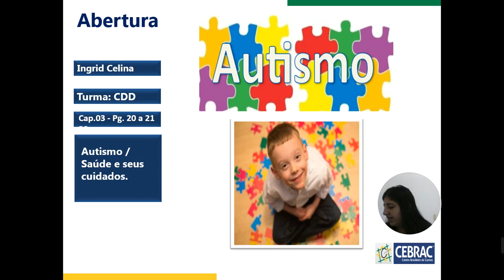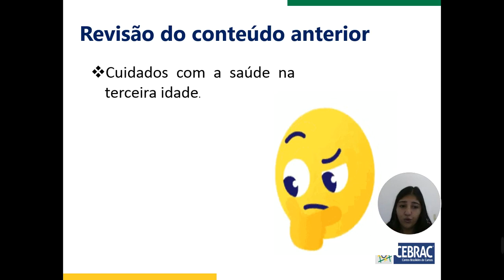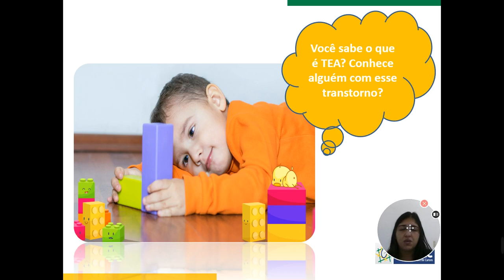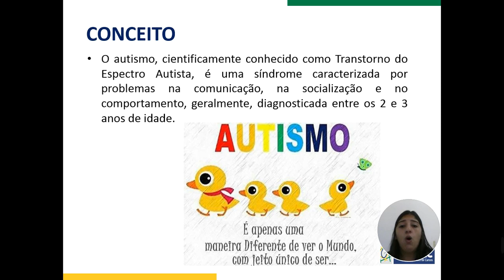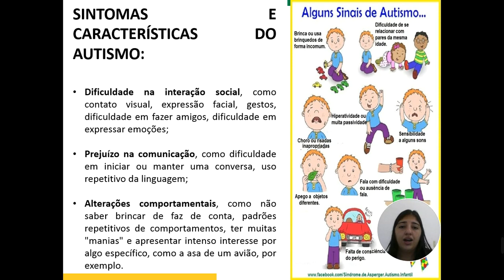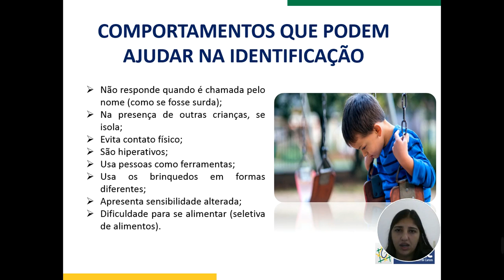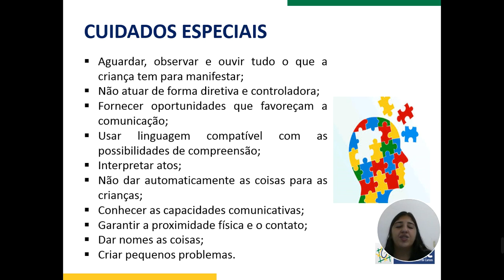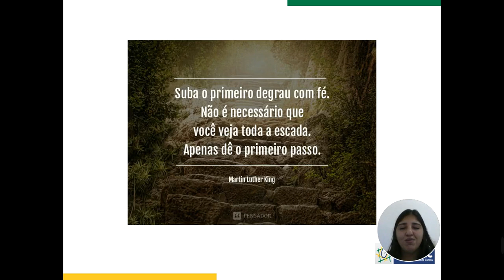Conteúdo On-line Educadora Ingrid (19CDD07)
Assunto: Autismo.